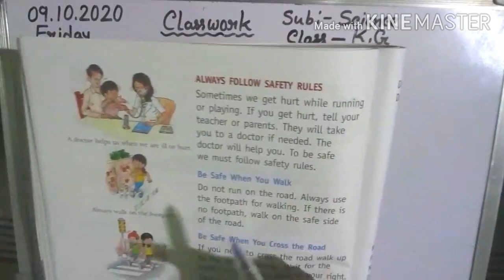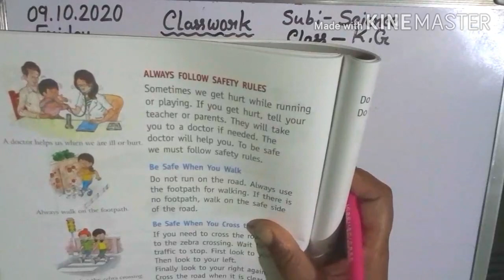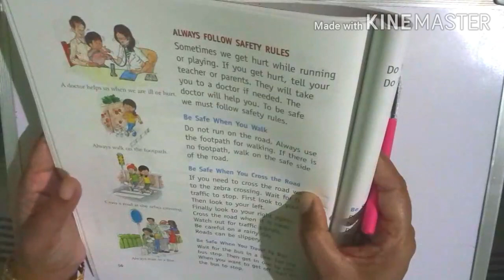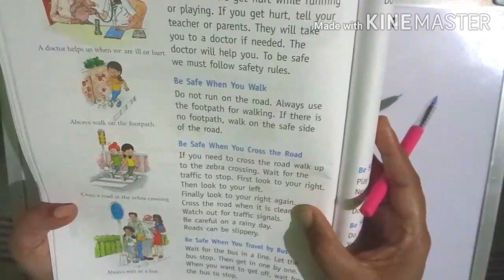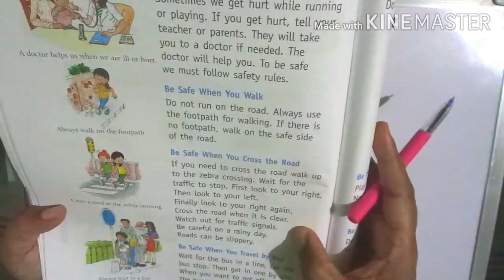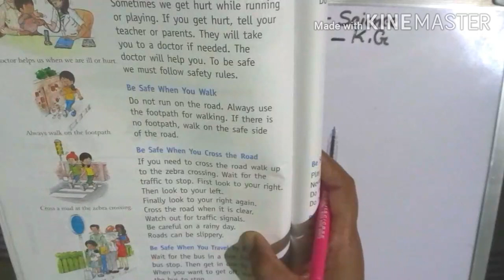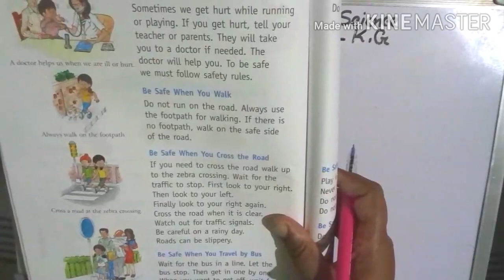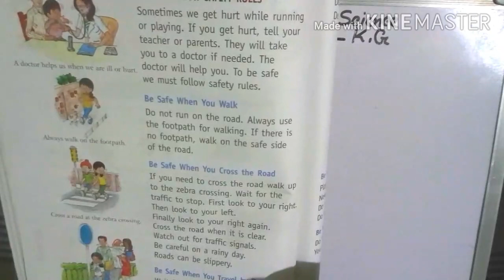Class- K.G Science (Living Science)(Day 86)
In this video l will teach Science for the students of Kindergarten (K.G)from the book- Living Science.l will be teaching the chapter 8,pages- 56